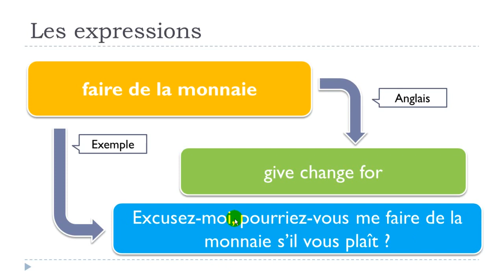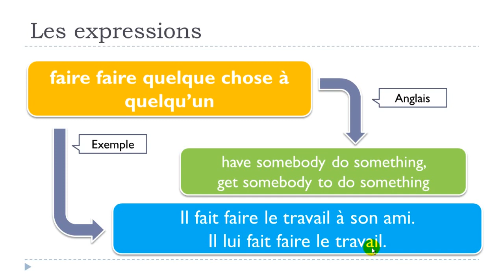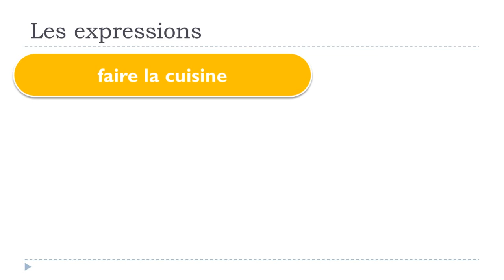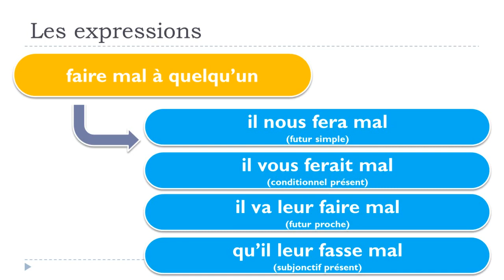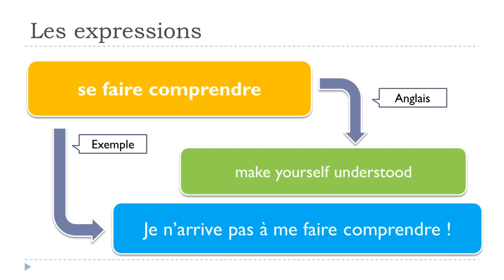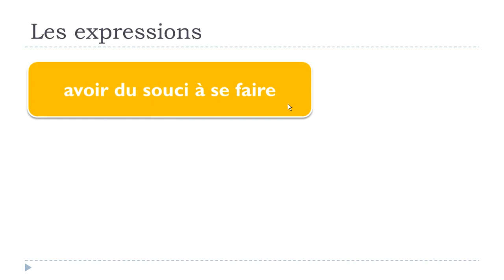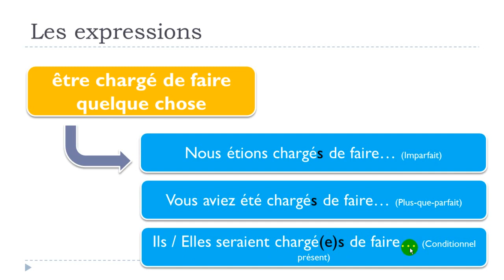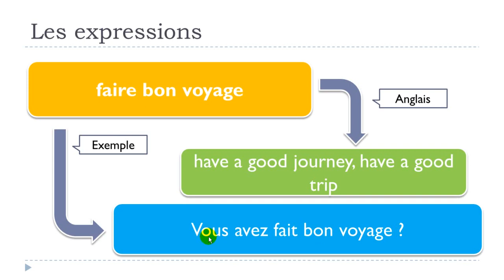Französisch lernen # Französisch Stunde = 30 expressions